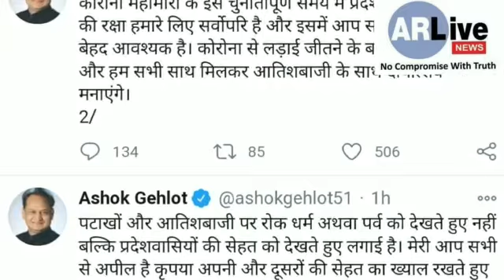2 मिनट में देखें 10 प्रमुख खबरें। अलवर में करोड़ो की ज्वैलरी लूट। 11.11.2020